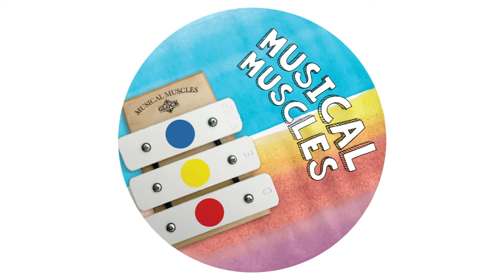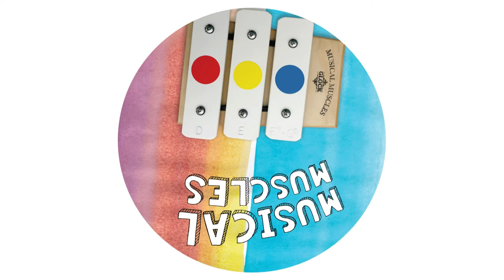Icecream Van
Musical Muscles
Recorded by Caleb J Mason
Song by Caleb  J Mason